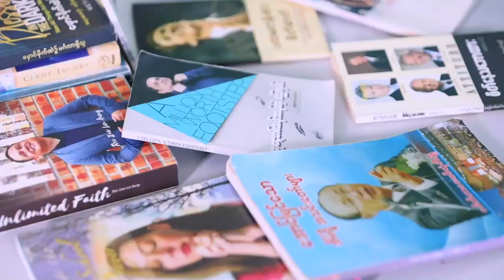Book Reading Program Day21